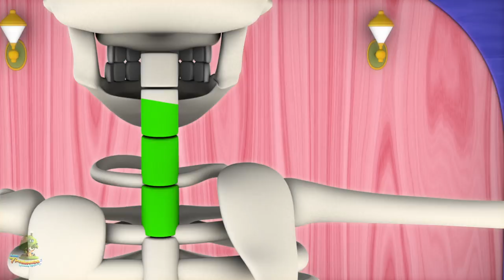Cabeza Hombros | aprender las partes del cuerpo | Rhymes in Spanish | Head Shoulders Knees and Toes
Cabeza hombros rodillas y pies, Colección de canciones para bebés y muchos más! Esperamos que disfruta de estas 3D rimas animadas canciones infantiles tanto como lo hicimos para ti!

Cabeza hombros rodillas y pies, Colección de canciones para bebés por Little Treehouse.

Cabeza hombros rodillas y pies, Colección de canciones para bebés y Colección de canciones para niños! Esto es una colección sin parar de Estrellita Donde Estás completa de canciones populares de niños por Little Treehouse.

1.Rimas para niños ( lógica, música)
2. Formas
3. Colores
4. Números
5. Letras
6. Fábulas e historias originales
7. Canciones de cuna